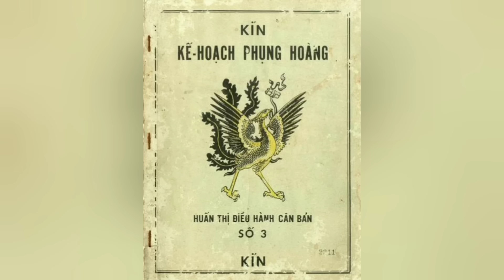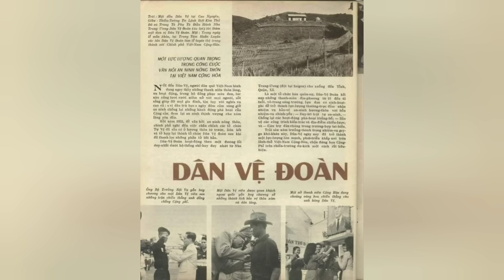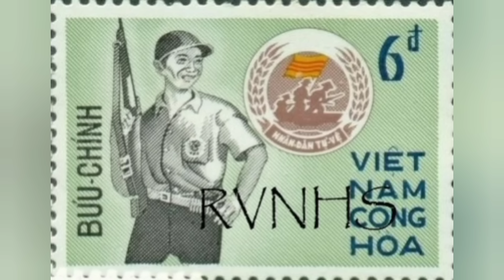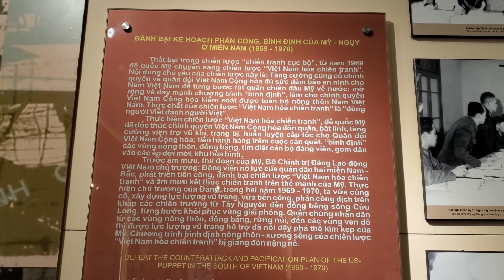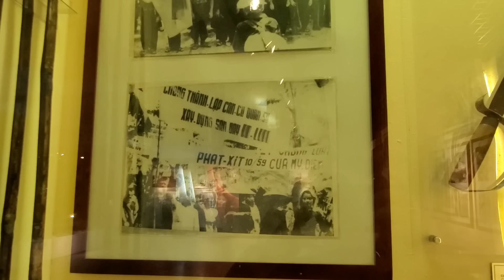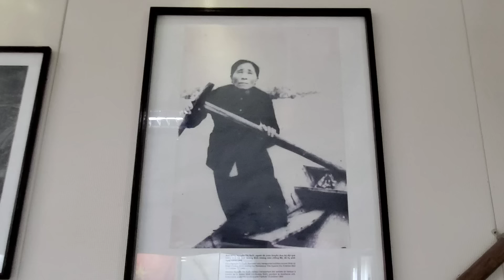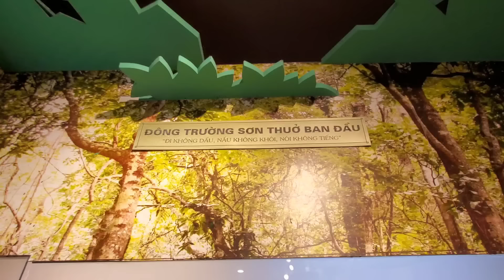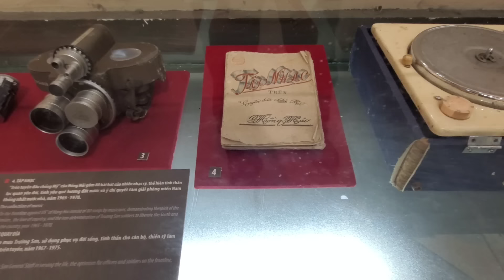13 | HỒI KÝ TRÙM CIA SÀI GÒN | AN NINH CHO NAM VIỆT NAM